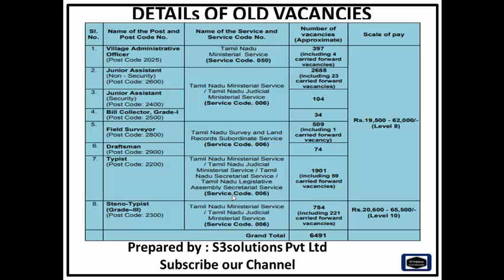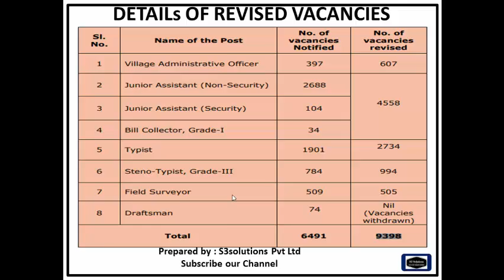TNPSC 2019 VACANCY INCREASED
TOTAL VACANCY  INCREASED  எவ்வளவு POST AND VACANCY?? 6491 or 9398?